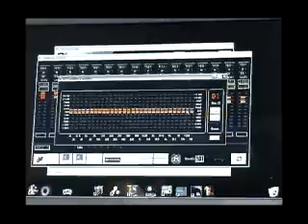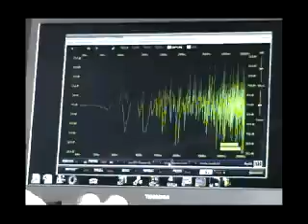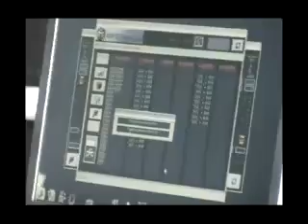TECNARE: Introduction to PCC Technology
PCC Technology is the future in the evolution of the concept of sound reinforcement, based on the application of computer digital management advantages to professional audio reinforcements.

With this revolutionary technique the entire concept of the speaker box is completely replaced by the idea that each loudspeaker, from a line array to a small monitor, changes to be an active device, namely a PCC speaker, controlled with a small laptop via software.
A standard PCC speaker houses one or more module amps and a DSP processor. All these PCC speakers are linked by a network through a USB interface to the laptop, or wireless via Bluetooth.

Once connected, we can control in real time the parameters of each speaker indiviually or grouped as we decide, factors such as volume, graphic equalisation, parametric equalisation, crossover, box delay, clock settings, internal delays, compressor-limiters, check test, save and recall of presets, mute, transfer spectrum analysis, r.t.a. spectrum control, phase check, and more!

Cant you imagine, when working with a line array system, adjusting differently the array elements used for downfill to the ones used on top of the line, ONLY with the help of a small laptop?

And what about also controlling your monitors using ONLY a small laptop... while on the same screen a very powerful audio tool is monitoring the audio response? Using this technology, you can forget about racks, eqs, crossovers, patches, etc.. That is all in the past!